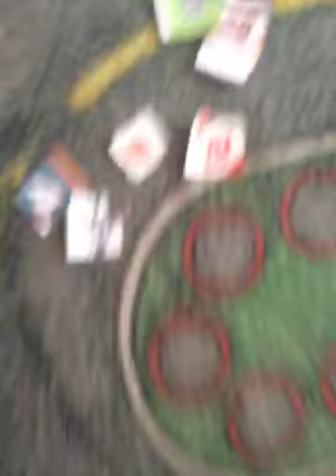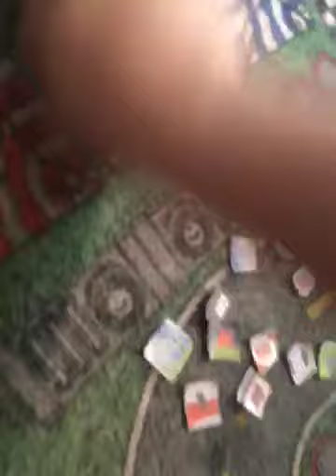7 advances to round 2